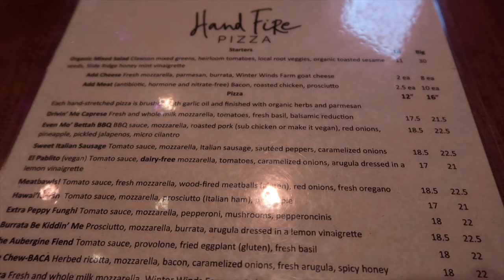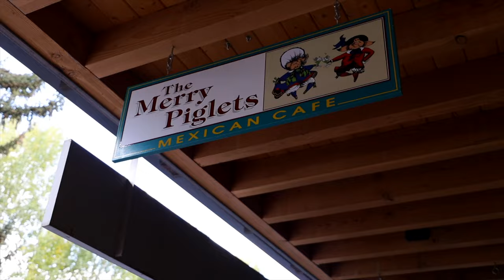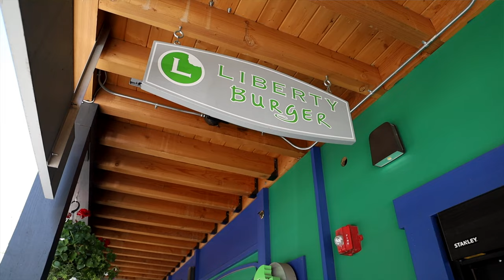Best Places to Eat in Wyoming | Where to Eat in Jackson and Teton Village, WY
In between all our adventures in Wyoming, we experienced some of the BEST eats. From eating bison again to having some of the BEST Tex-Mex food, we were continually surprised by the fare Jackson and Teton Village has to offer. As our food journey took off, continued and ended, we learned not only what to eat like Trout, but where- from an open Kitchen Wood Fire Pizza Joint to an Austrian inspired bistro- we enjoyed it all and want to share it with you for our final episode in Wyoming.

So, let’s eat! And say farewell to Wyoming. And here we come Idaho!

Trip Date: Sept 26-Oct 4, 2020

Wyoming Iconic Foods Recommendations:

•  Trout
•  Gamey Meats- Bison, Elk

Where we ate:

•  Hand Fire Pizza in Jackson, WY
•  Alpenhof Bistro in Teton Village, WY
•  The Merry Little Piglets Mexican Cafe in Jackson, WY
•  Liberty Burger in Jackson, WY
•  Spur Restaurant in Teton Village, WY
•  Mangy Moose in Teton Village, WY

Stay safe and healthy. Wishing you all the best. We are in this together!

The Terrezzas xoxo

We have a few more fun videos coming up before we kick off our next series of Wyoming so get to know us!

Wyoming Food Guide
Idaho (Idaho Falls, Potato Museum & Craters of the Moon National Monument and Preserve)

*What 2021 might be looking like depending on the current situation*

American Dream Mall (the US’ second largest mall right here in NJ!)
NYC
Disney World
Universal
Philly
L.A.
San Diego
San Francisco
Disneyland
Disney Adventure
Washington D.C.
Cleveland
Cuyahoga National Park
Cancun
Tulum

All precautions suggested by the CDC and WHO were taken during the making of this video and time traveled even off camera.